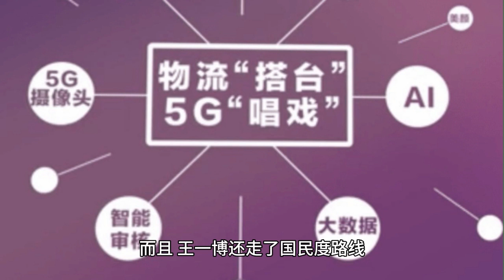The popularity of Wang Yibo soared in the Golden Rooster Night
Did you know? Recently, there is a person who made a big splash at the Golden Rooster Awards, not only took the nomination for supporting actor, but also became the focus of the whole audience, making countless people marvel and applaud for him. He is our national male god - Wang Yibo!

First, let's talk about Wang Yibo's red carpet look. Have you noticed that he wore a black suit with a red tie, simple yet stylish, which perfectly fits his temperament and style. Moreover, his hairstyle is also very distinctive, combing his hair to one side, revealing his forehead, looking more refreshing and handsome. It must be said that Wang Yibo's face value is really unbeatable, so that people can't forget it at first sight.

Wang Yibo not only attracted attention on the red carpet, but also appeared several times on award ceremonies, nominated for the Best Supporting Actor Award. His acting skills and works have been recognized and praised by industry insiders and audiences. With his wonderful performance in the movie "Ice Rain Fire", he showed his strength and charisma, which showed his progress and growth.

Wang Yibo's performance at the Golden Rooster Awards has not only given him a higher status and reputation in the acting circle, but also made him a remarkable success in the business field. It is reported that Wang Yibo has now endorsed several famous brands at home and abroad, including clothing, cosmetics, beverages, cell phones and so on. His advertising effect is very powerful, which can drive consumers' purchasing desire and trust, realizing a win-win situation for his partners and himself. Moreover, Wang Yibo has taken the route of nationalism, endorsing national products and favoring works of primary colors, giving traffic back to the country and shouldering social responsibility. This approach of his has also been supported and appreciated by many people, accomplishing the rise of national brands and helping several brands achieve remarkable commercial success.

Wang Yibo's performance at the Golden Rooster Awards has also made his name a household name, receiving compliments and attention from all walks of life. Not only did the media and netizens talk and report about him, but some netizens also analyzed and evaluated him. They believed that Wang Yibo was a typical success story who used his efforts and talents to break the label of a traffic star and prove his value and strength. He is not only accomplished in the acting circle, but also influential in the business field, a multi-faceted entertainer and a public figure with a sense of social responsibility. This image of his has also given many young people and peers an example and motivation to see the possibility and hope of success.

Wang Yibo's performance at the Golden Rooster Awards was undoubtedly a perfect showcase and an important turnaround. He not only made his fame and fortune, but also increased his commercial value and national degree dramatically. With his actions, he has proved himself to be an excellent artist with strength, charm, pattern and responsibility, and has won the love and respect of countless people. His future will surely be more wonderful and brilliant, let's look forward to it together!